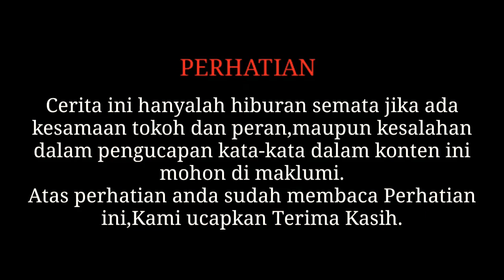1 JAM HANYA DIAM-SALAHE LIGA 1 TANPA SUPORTER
Bismillah-Makasih Buat KaLian semua YanG Sudah nyempetin nonton video kita ya Guys.
Supaya kami Semangat membuat Video-Video SelanjutnYa.
Terima Kasih🙏